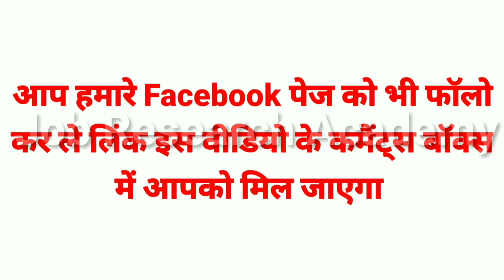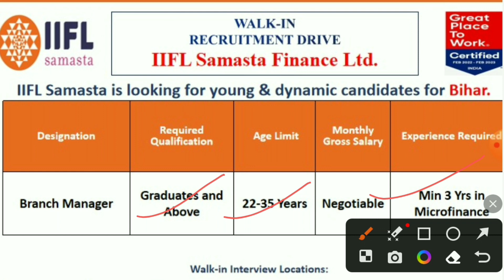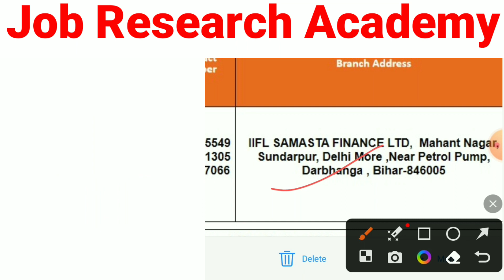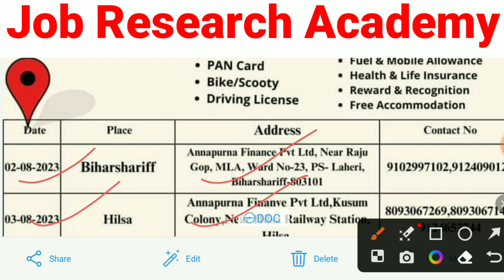Iifl Samasta Finance Ltd Vacancy - 2023🔥|| Office Work || Salary - ₹14075 + Incentive + Free अवास